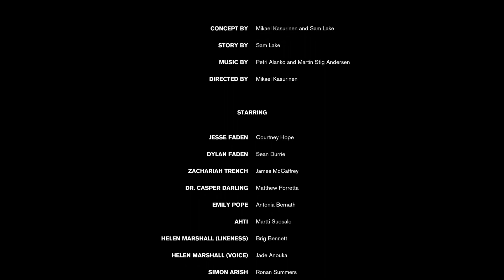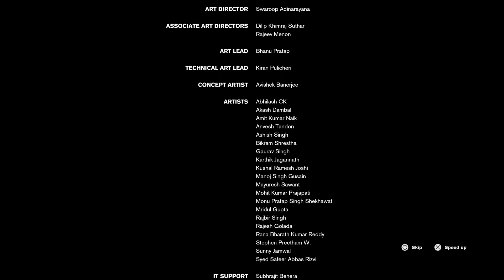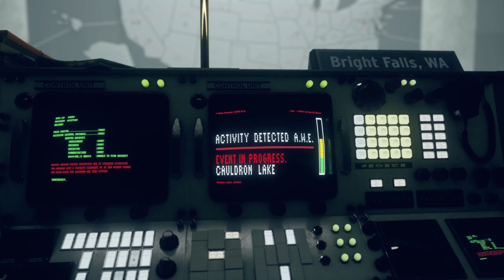Control Ultimate Edition - PS5 Gameplay Part 12 - Desk job (FULL GAME - No commentary)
Control Ultimate Edition on PS5 - Playthrough will include the full game and an ending review. It will include the full game by means of PS5 gameplay, story, first impressions, reactions, cinematics/cutscenes, all main missions, all equipment, collectibles (that I can find), and finish with the ending. Plus anything extra I come across and happen to complete such as side areas and challenges!

Rating Summary
This is an action-adventure game in which players help a woman with psychic abilities battle supernatural forces that have taken over the government. From a third-person perspective, players traverse building corridors and use a handgun to shoot and kill enemy creatures and possessed guards/agents. Players also use psychic abilities (e.g., telekinesis) to levitate and fling furniture at enemies. Large splashes of blood are frequently depicted as enemies are shot and killed; a handful of sequences depict large pools of blood underneath corpses and bodies hanging from ropes. The words “f**k” and “sh*t” are heard in the game.

Blood,
Strong Language,
Violence